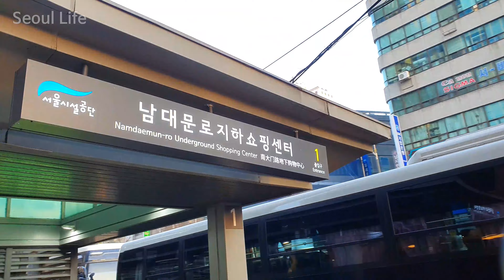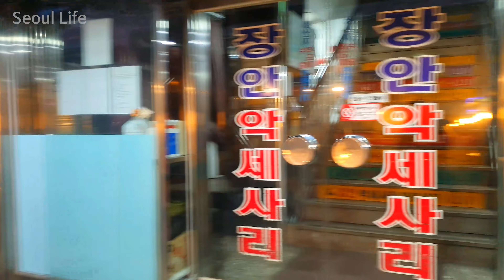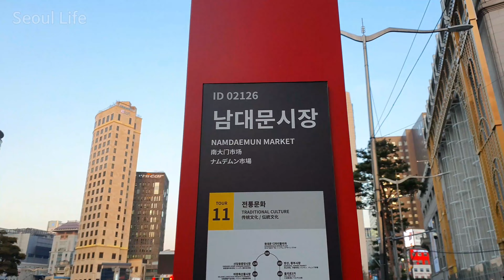South Korea’s famous shopping streets and street food | Seoul Namdaemun Market [4K]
Let's walk along the streets of Namdaemun Market  together😊

Visit Date: 8 Feb 2023